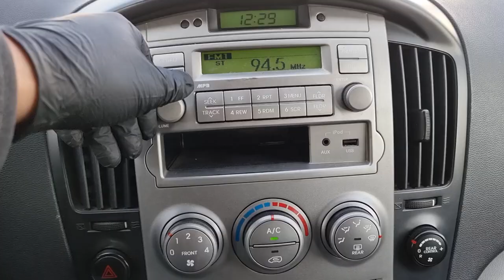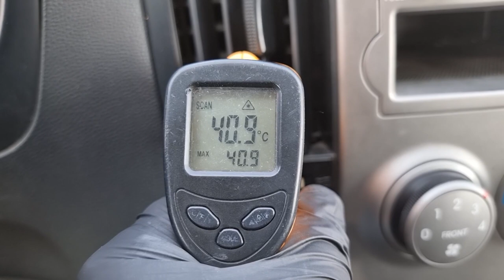2011 Hyunda grand starex used car export (BU296639) 카와라 스타렉스 수출, carwara